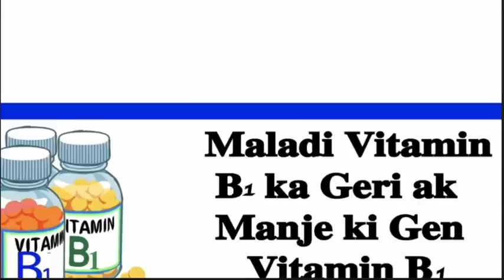Men Tou Detay Ki Jan Li Pral Fe'l